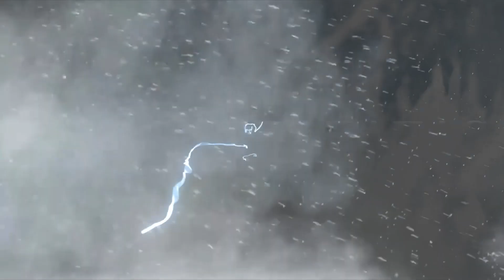EL MEJOR BOSS HASTA AHORA! EPICA PELEAAAAA!! God of War Ragnarok en Español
- Oneiros
- Persefone
- Artemisa
- Thanatos
- Hypnos
- Athena
- Sasha
- Hades
- Poseidon
- Shura de Capricornio Armadura Divina
- Aioros de Sagitario Armadura Divina
- Pandora Comandante
- Pandora Lost Canvas
- Suikyo de Crateris
- Albafica de Piscis
- Kardia de Escorpio
- Defteros de Geminis
- Manigoldo de Cancer
- Saga de Gemninis Sapuri
- Saga Malvado
- Pandora
- Arayashiki Shaka
- Shun Nebular
- Yuzuriha de Grulla
- Tenma de Pegaso
- FLegias de Lycaon
- Shiryu Furioso
- Guilty
- Cisne Negro
- Caballeros Renacidos

- Inscripcion de Cosmo
- Torneos Personalizados
- Guia Intermedia
- Botin Diario
- Torneo de Jamir
- Octavo Sentido
- Sala de Entenamiento Elite
- Titanes 8
- Titanes 10
- Titanes 11
- Ruinas Epicas 10
- Dimension 11
- Altar Facil y Normal
- Altar Elite
- Torre Masei
- Desafio Artico